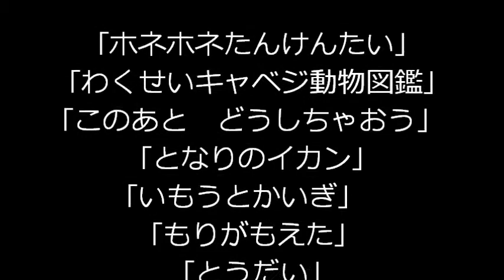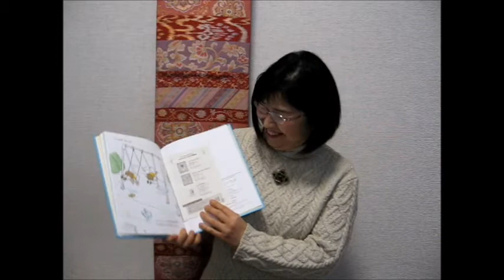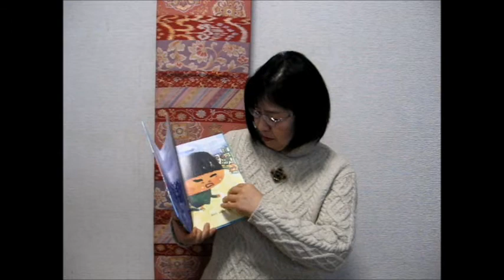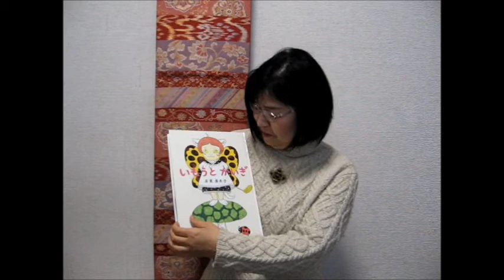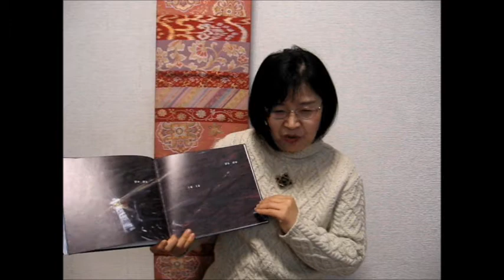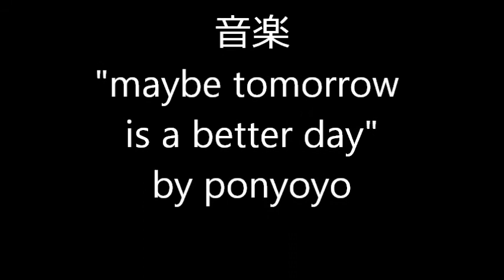kimie gangiの ブックトーク「2017年 おすすめ絵本」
先生方の中には、学校図書館に置く本を選ぶときどの本がよいか迷っている方が多いのではないでしょうか？
教師は日々の教材研究に追われ、新刊本を手にする機会がなかなか作れないのが実情です。
そこで、本屋さんにお願いして、新刊本を中心におすすめの絵本を紹介していただくことにしました。
ここでは、香川県丸亀市にある「絵本と木のおもちゃの店 ウーフ」さんが選んでくださった本に私なりのコメントを付けて紹介しています。
気に入った本は、どうぞ個人や学校で購入してじっくりお読みください。